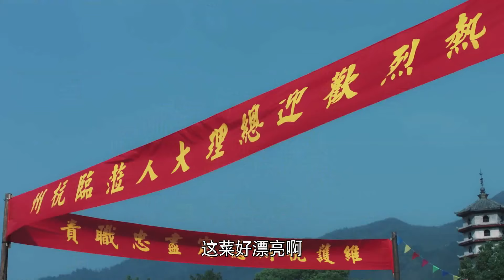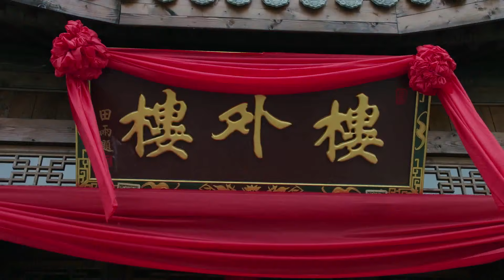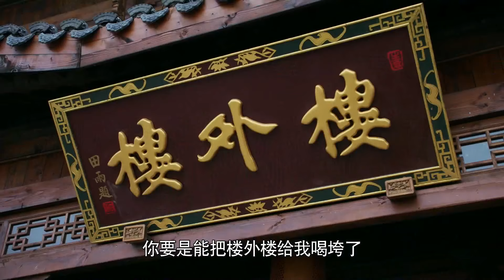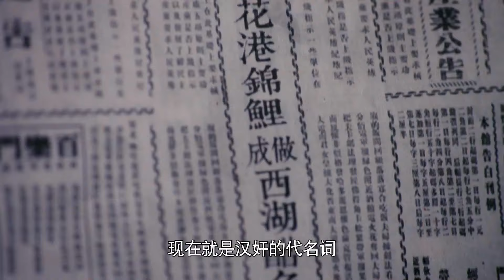《楼外楼》超长预告：人间烟火 食色生香 秦海璐张铎书写民族史诗【捷成华视偶像剧场】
《楼外楼》
导演：苏舟
主演：张铎、秦海璐、叶璇、蒋毅、奚美娟、丁勇岱
集数：36集

剧情简介：
　　《楼外楼》改编自闻名中外的餐饮名楼“楼外楼”的发展故事，主要以楼外楼的历史变迁为故事主线，浓墨重彩地描述了“楼外楼”当家人洪家宝、洪家柱兄弟二人在军阀混战、北伐战争到抗日战争二十多年的乱世之际，持守忠义诚信的商道，面对军阀、恶棍欺凌，面对剧烈诡谲的商场竞争，以独特的经营智慧在凶险的社会夹缝中惨淡经营，乃至发展壮大的经历。